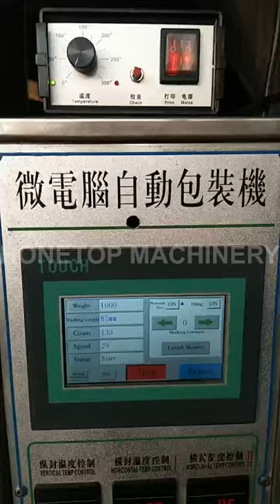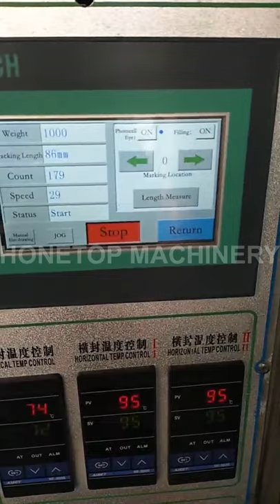Chicken Powder Pyramid Bag Packing Machine